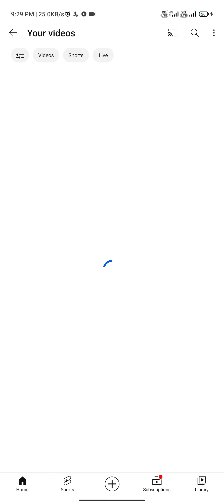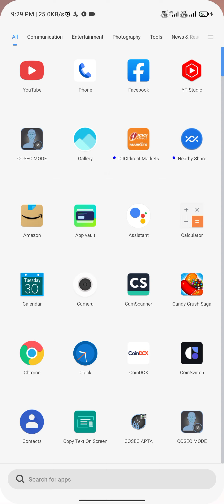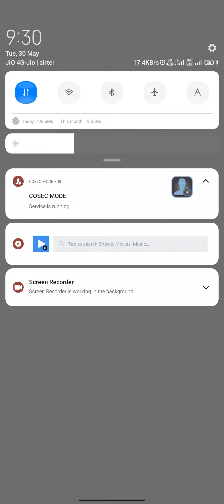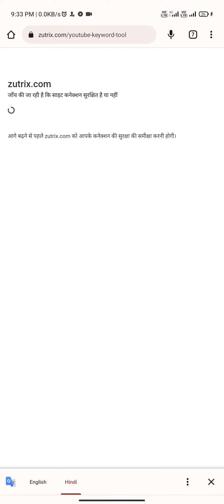How to viral shorts video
How to viral shorts videoकिसी भी मोबाइल में रैम को कैसे बढ़ा मेमोरी एक्सटेंशन

how to viral short video on facebook
how to viral your short video on youtube free fire
how to viral short video on tiktok
how to viral short video in 2022
how to viral short video on youtube in english
how to viral short video on youtube daily 1k-2k views confirm ✔ 100 working trick 🔥
how to viral short video on youtube gaming free fire 2022
how to viral short video on youtube new channel telugu
how to viral short video on youtube telugu 2023
how to viral short video on youtube gaming minecraft
how to viral your gaming short video on youtube
how to viral short video on youtube gaming 2022
how to viral short video on youtube 2023 gaming
how to viral short video on youtube english
how to viral short video on youtube junnu ki tech
how to viral short video on youtube shorts viral karo subscriber increase kare
how to viral short video in 1 hour
how to viral short video on youtube 2023 short video viral kaise kare
how to viral short video on facebook page
how to viral short video on youtube in 2022
how to viral gaming short video 2022
how to viral short video on youtube in bengali
how to viral short video on youtube 2023 bangla
how to viral short video on youtube hack
how to viral short video on youtube tips and tricks
short viral trick how to viral short videos on youtube ustad paindu
short viral trick how to viral short videos on youtube ustad gandu
how to viral short video on youtube real trick
10 secret tricks to viral youtube shorts how to viral short video on youtube
how to viral short video on youtube pubg
how to viral short video on youtube lucky pandey
short viral trick how to viral short video on youtube ustad pendu